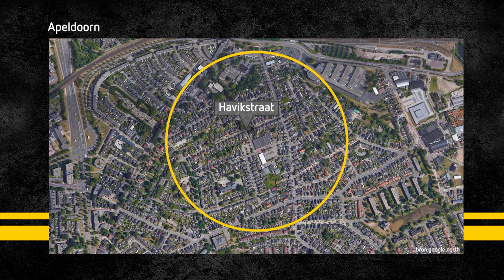Wie overviel deze Dekamarkt? | Bureau GLD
De Dekamarkt aan de Havikstraat in Apeldoorn is 17 november overvallen. Dit gebeurde rond 20.40 uur. De politie roept jouw hulp in. Was jij getuige van de overval en heeft de politie jou nog niet gesproken, meld je dan. Ook zoekt de politie camerabeelden. Wil je anoniem bellen, bel dan 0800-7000, dan hoef je niet te zeggen wie je bent. Het andere tiplijnnummer is 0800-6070. Zaaknummer: 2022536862.